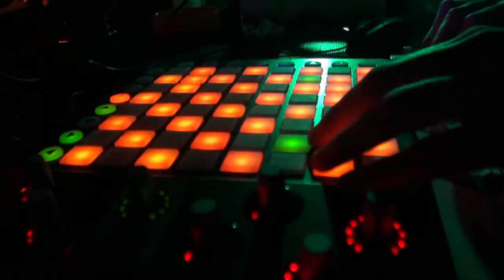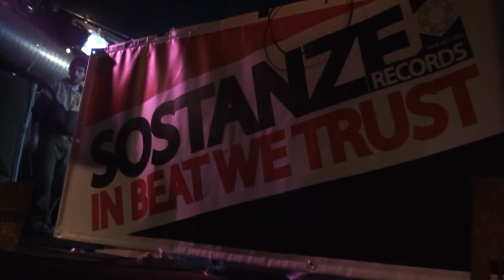Sostanze Records | 2020 Indie Festival @ Init Club Roma 07|01|11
Sostanze Records | 2020 Indie Festival @ Init Club Roma

Video: Vicious | Sostanze Roma